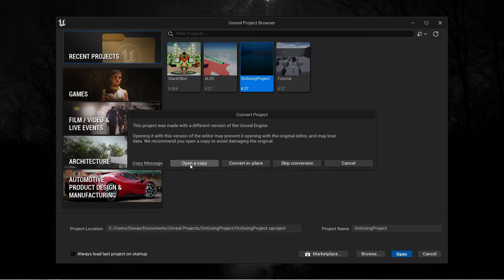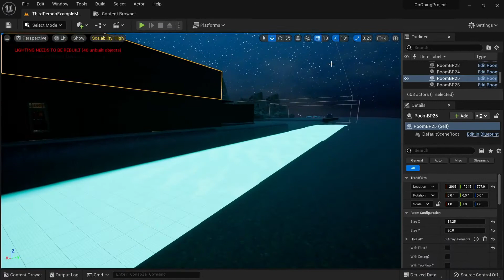Migrate UE4 to UE5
This will show how to migrate UE4 Project to UE5. this prove it can, but I don't recommend this.